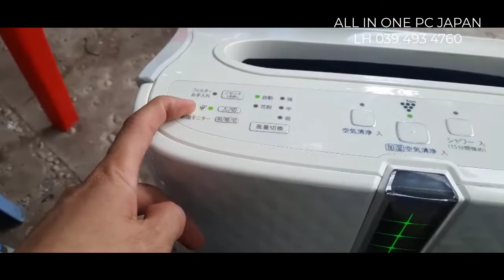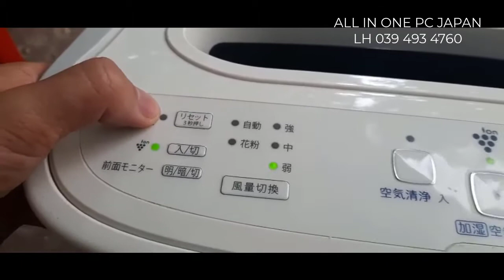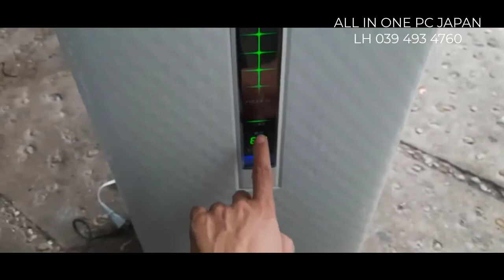Hướng dẫn sử dụng chỉ tiết máy lọc Sharp nội địa nhật KC-W65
© Bản quyền thuộc về  All in one PC Japan - hangdientujapan
© Copyright All in one PC Japan - hangdientujapan & Do not Reup